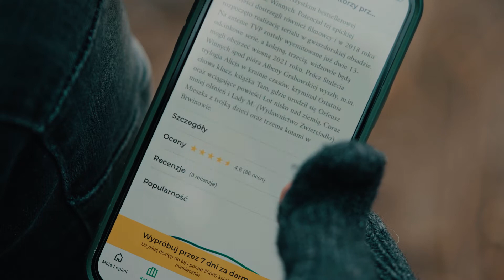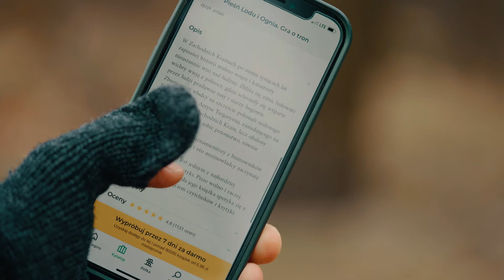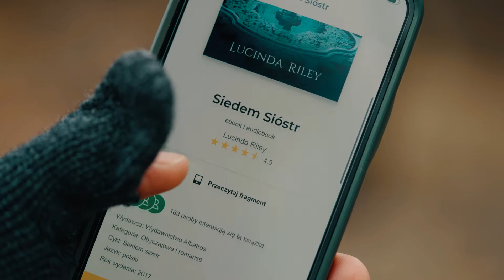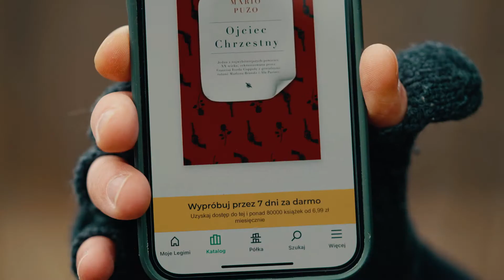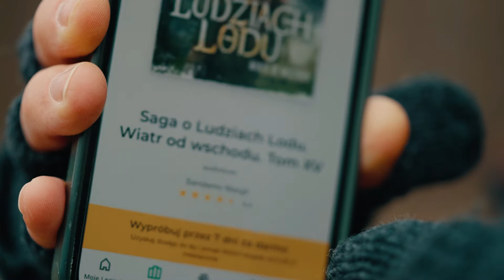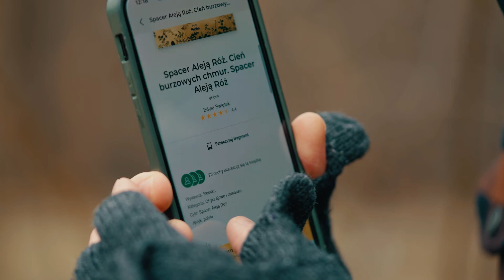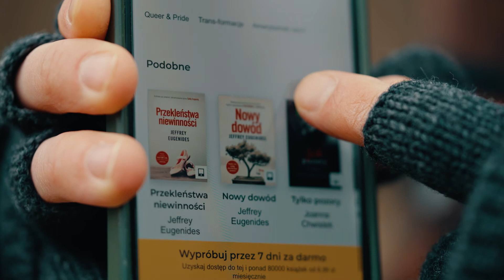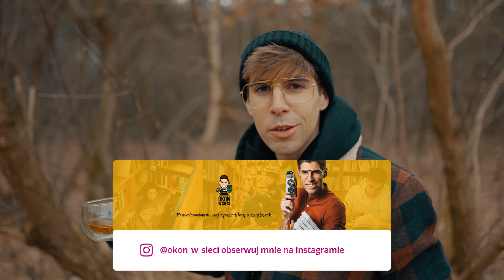Sagi rodzinne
Z rodziną najlepiej wychodzi się na zdjęciach? 🤔

Raczej najlepiej czyta się o zagmatwanych rodzinnych relacja w książkach 📚

Okoń w sieci popytał i wybrał 10 najlepszych książek z motywem sag rodzinnych